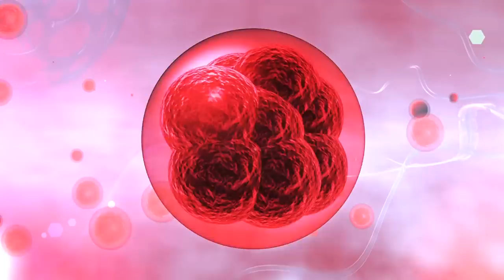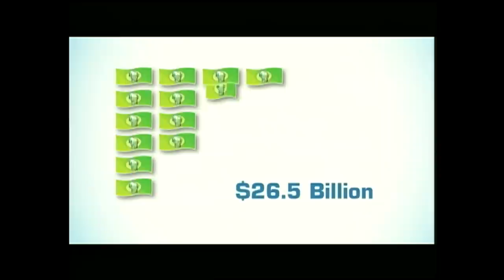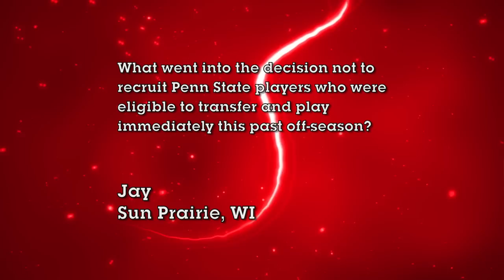Wisconsin vs Ohio State November 18, 2012 Badger Sports Report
"The Voice of the Badgers" Matt Lepay sits down with Head Coach Bret Bielema to discuss the Badgers overtime loss (21-14) to Ohio State.  Montee Ball tied the NCAA Touchdowns record with his 78th TD in the game.  On this week's show we take a look back at each and every one that Ball has scored.